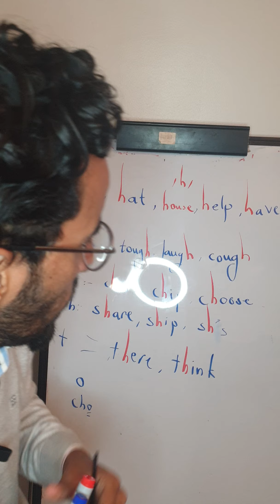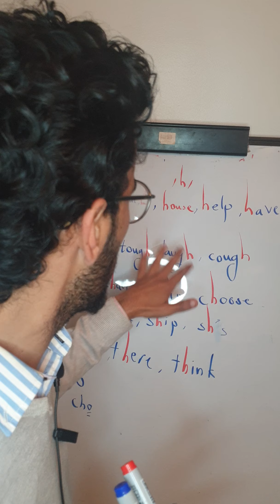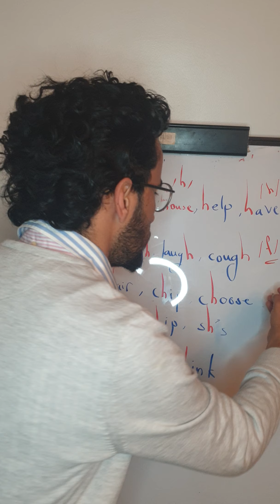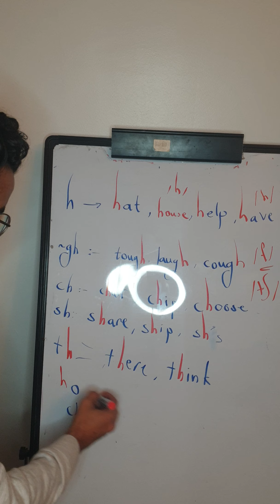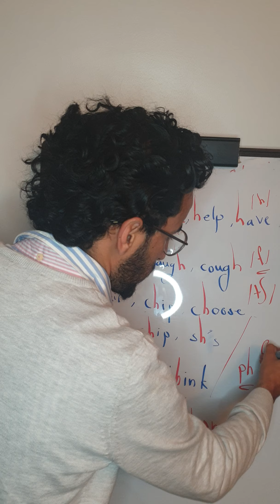نطق H, h اللغة الإنجليزية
نطق حرف ال h